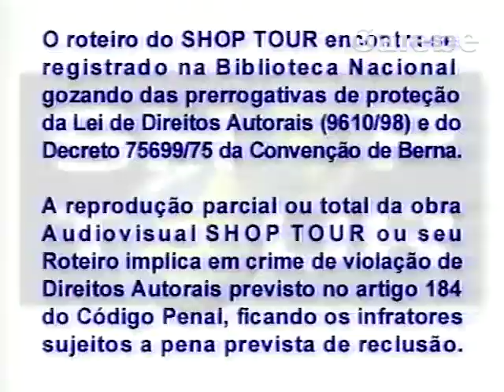COMERCIAL SMART ANDREIA GALEBE 20 04 2001